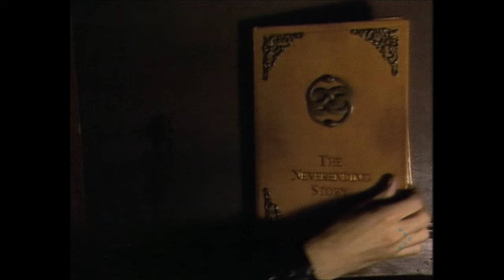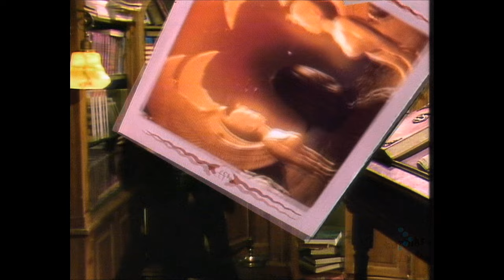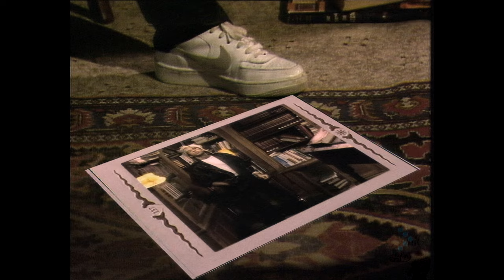Limahl - Never Ending Story (1984) HD 4K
*!* remastered video from DVD to HD  ::: torniks HD @tornikshd  ::: DVD PCM Sound